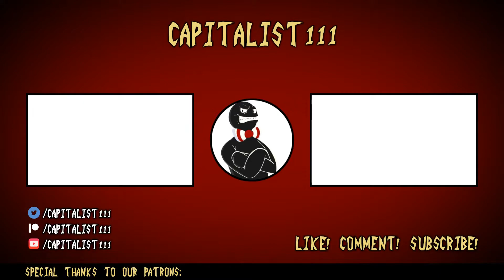Let's Play Wonder Boy Asha in Monster World (7) - Little Hero, Big Battles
I admit, I was getting super annoyed with that miniboss.

Today in Let's Play Wonder Boy Asha in Monster World, we navigate through the Sky Castle to rescue the final spirit.

-hazey_sunshine
-SaltyK
-TheGamingLegend